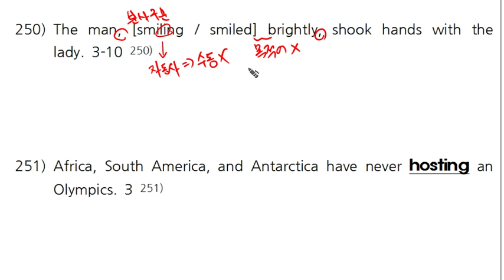5 8탄 251